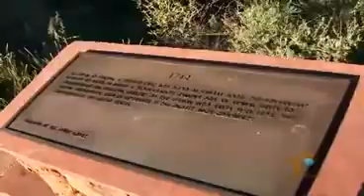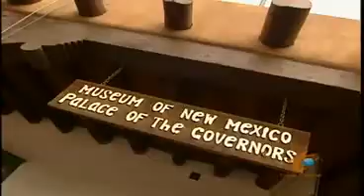Santa Fe New Mexico 101